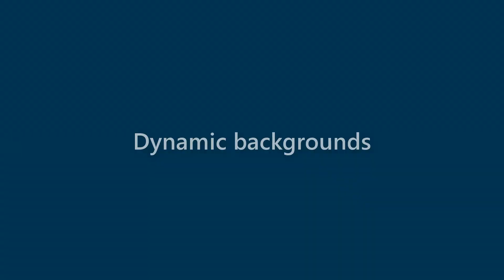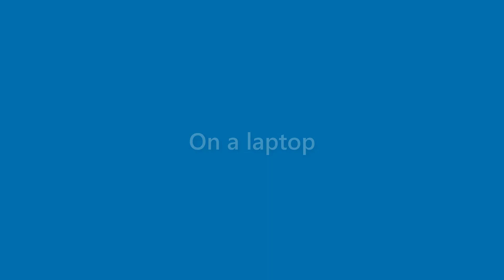Brady George - appearance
Name Look - Brady George - appearance. In this video we present "Brady George" name look and feel in various scenarios.
This video will cover:
How does "Brady George" look as a personal letterhead?
How does "Brady George" look on a business card?
How does "Brady George" look on a computer/laptop screen?
How does "Brady George" look with different background colors?
How does "Brady George" look with various fonts?